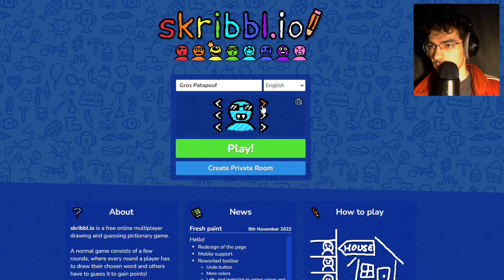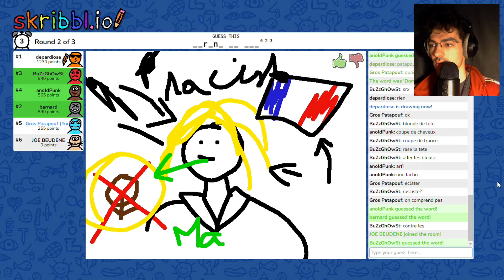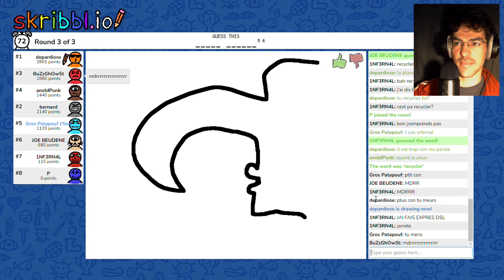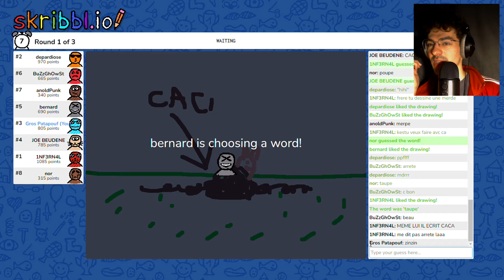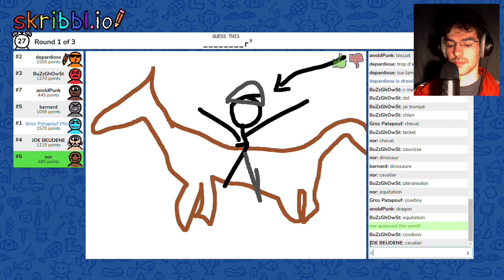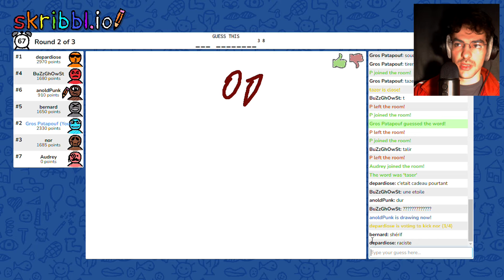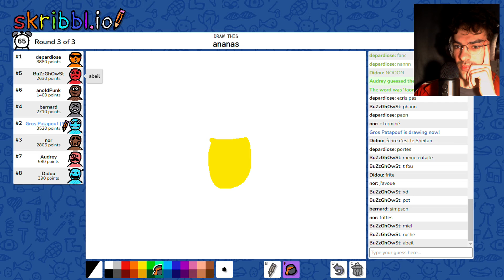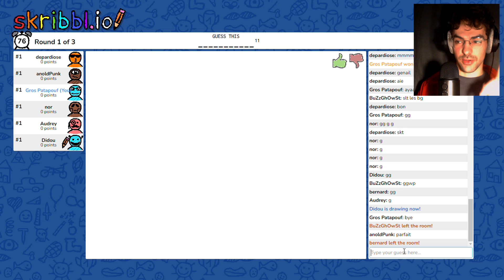ASMR : devinez ce qui est dessiné ! 11 😴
Yo ici Gros Patapouf Asmr et aujourd'hui nouvelle vidéo ASMR sur Skribbl.io , dans laquelle il faut deviner ce qui est dessiné : épisode 11 !
 Likez si vous voulez un autre épisode :)